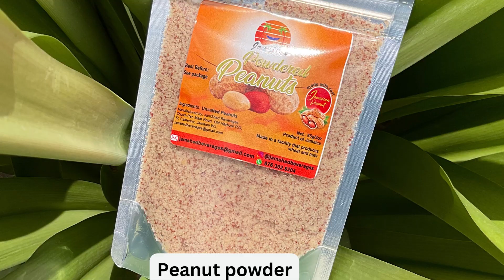JamShed Product list. Try our products. You will love it... We are waiting to hear from you.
JamShed Product list. Choose what you like and give us a call. We are waiting to hear from you.